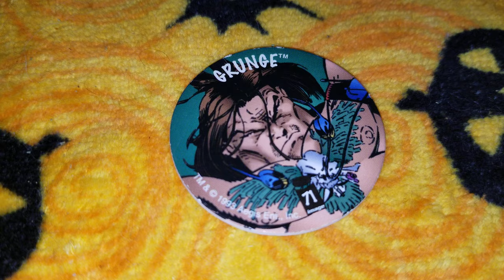Pog of the Day